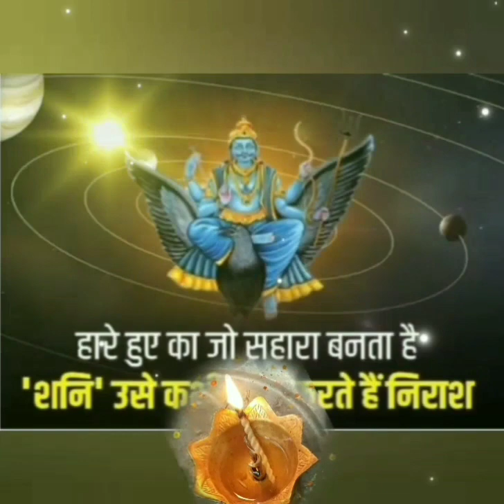SHANI DEVA AARTI 🙏🙏🕉️🌟🔥✨ (by-vandana)